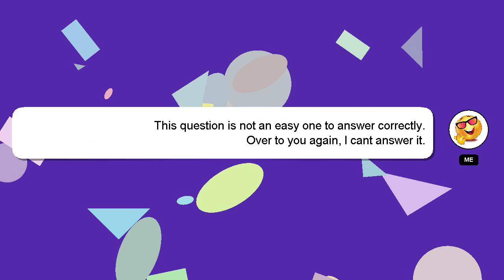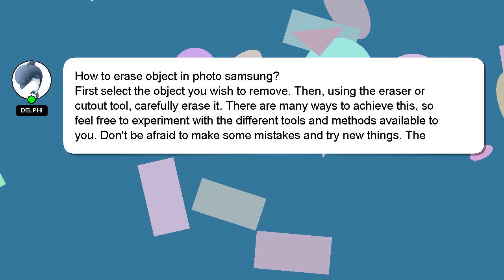How to erase object in photo samsung?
A little intro about me, Good day, I am Delphi. I can help you find the answers you are looking for. - How to erase object in photo samsung?

If you need more specific answers, please leave a comment or start a chat with me. A 'heart' from me will indicate my appreciation for your answer.

*2 What we are experimenting :*